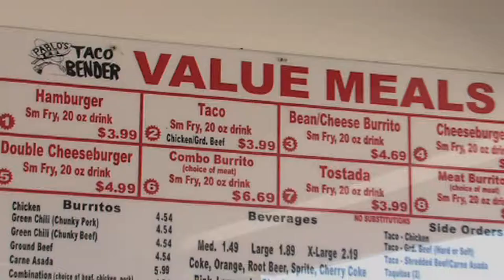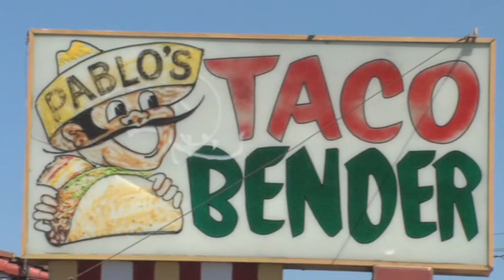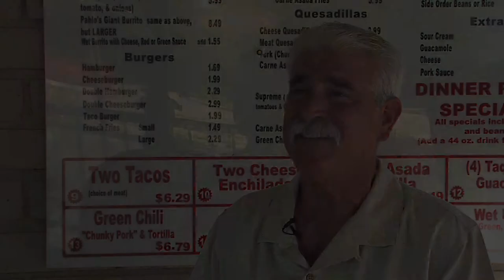Taco Bender-Business (HD)